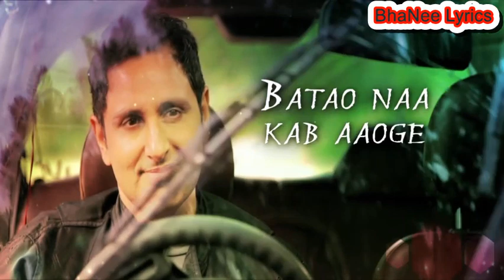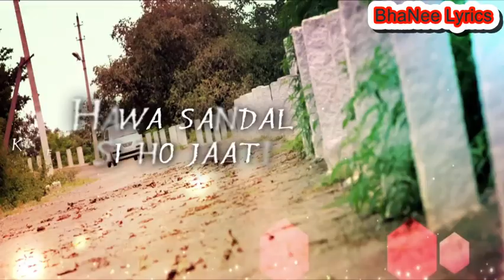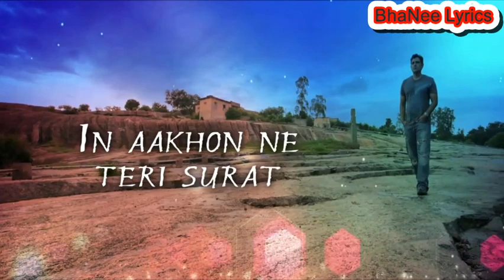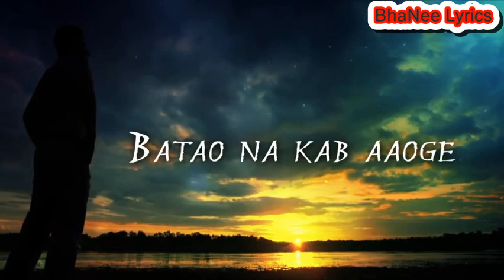BATAAO NA KAB AAOGE Lyrical Video Song - Jab Tum Kaho बताओ न कब आओगे Mohit Chauhan - BhaNee Lyrics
Lyrics of Kab Aaoge - कब आओगे

bahare bitne ko hai bataao na kab aaoge
ummide ritne ko hai bataao na kab aaoge
tere bin dil ye pyasa hai, kab talak yu tarsaaoge
parinde lautne ko hai, bataao na kab aaoge

abhi jo tum chale aate hawa sandal si ho jaati
ke dariya rukh badal leta, ghadi makhmal si ho jaati
mujhe bhi chain mil jaata, tabiyat bhi sambhal jaati
nazare dubne ko hai bataao na kab aaoge

in aankho ne teri surat kuch iss tarah sambhali hai
ke inme tum agar naa ho toh darpan khali khali hai
bas tere aane bhar se meri ye hasrat hi machal jaati
sabhi ab puchhne ko hai bataao na kab aaoge

HINDI LYRICS

बहारें बीतने को है
बताओ न कब आओगे
ममम..बहारें बीतने को है

तेरे बिन दिल ये प्यासा है
कब तलक यूँ तरसाओगे
परिंदे लौटने को हैं

अभी जो तुम चले आते
हवा सैंडल दी हो जाती

के दरिया रुख बदल लेता
घडी मखमल सी हो जाती
मुझे भी चैन मिल जाता
तबियत भी संभल जाती

इन् आँखों ने तेरी सूरत
कुछ इस तरह संभाली है

के इनमें तुम अगर ना हो
तोह दर्पण खली खली है
बस तेरे आने भर से मेरी
ये हसरत ही मचल जाती

सभी अब पूछने को है

Movie/album: जब तुम कहो
Singers: मोहित चौहान
Song Lyricists: विजय अकेला
Music Composer: अनुज गर्ग
Music Director: अनुज गर्ग
Music Label: टी-सीरीज
Starring: परवीन डबास
Release on: नुल्ल्